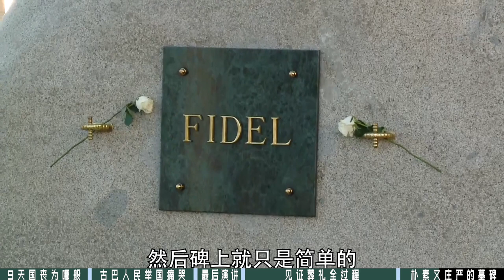参加拉美伟人葬礼，我和百万古巴人齐泪目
5年前逝世的卡斯特罗，被暗杀过634次、在位期间经历了9届美国总统，是古巴传奇。长达9天的国丧，从哈瓦那回归圣地亚哥，我经历了古巴最悲痛的时刻